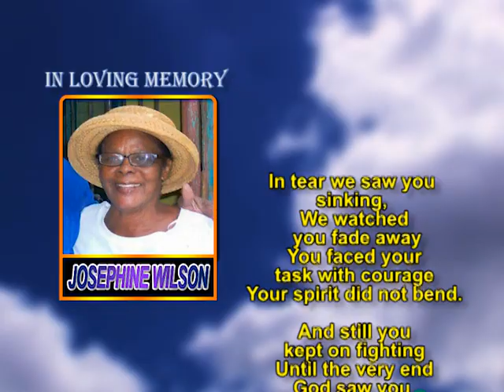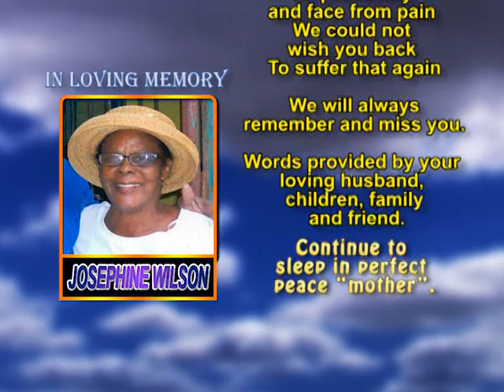Josephine Wilson memorial